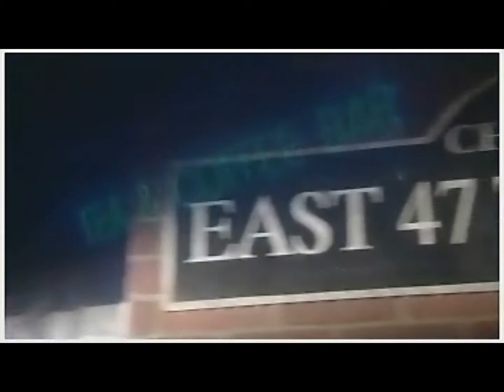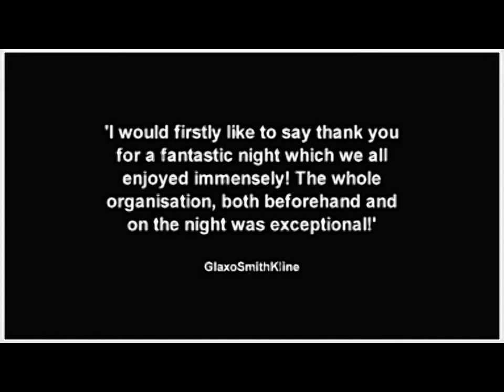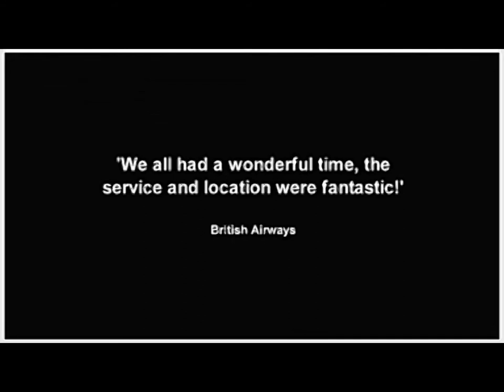Thorpe Park Christmas Parties 2008 All That Jazz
Chicago... And All That Jazz
Lake View, Thorpe Park, Chertsey

It's Chicago 1928, prohibition is in full swing and bootlegging gangs rule the streets.  Whisper the secret password and enter into the shadowy world of the Speakeasy.

Head for the hot and lively jumpin' Jazz Bar featuring our amazing Jazz Band, or chill out sipping Champagne and listening to the foot-tappin' tunes.

Enjoy a superb Five Course Dinner as the Jazz Musicians perform and standby for three exhilarating bursts of Showgirl Cabaret.  Head to the illicit Gambling Den and try your luck at Roulette and Blackjack or simply dance the night away!!!